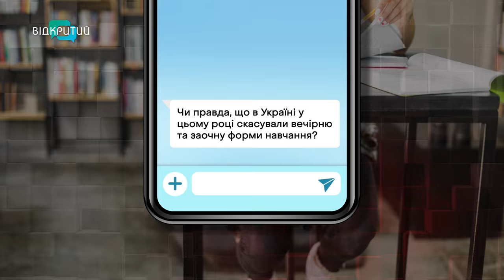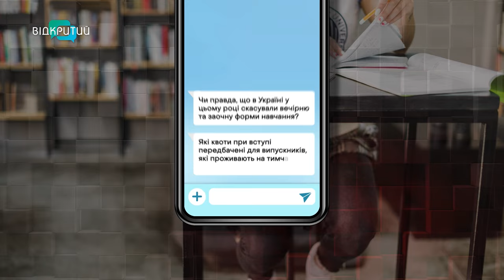Електромонтерів, слюсарів та кухарів критично не вистачає. Дефіцит кадрів вирішують профтехи!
60 % підприємств на Дніпропетровщині потребують кадрів робітничих професій. За даними обласного центру зайнятості нині найбільша потреба на ринку праці в електромонтерах, слюсарях-ремонтниках, електрогазозварниках, токарях, машиністах та кухарях.  Ці професії можна здобути у 50 закладах професійно-технічної освіти регіону. Як визначитися з вибором спеціальності? Чому університетський диплом не гарантує успішної кар’єри? Про які зміни у цьогорічній вступній кампанії важливо знати випускникам? У програмі «Шах і мат» розповіла начальниця управління науки, вищої та професійної освіти департаменту освіти і науки Дніпропетровської обласної державної адміністрації Любов Кравченко.

00:00 Початок, представлення гості
01:13 Заклади освіти на Дніпропетровщині
02:34 Чому варто обирати професійно-технічну освіту?
04:08 Професії, де диплом про вищу освіту є обов’язковим
04:41 Як вибрати заклад освіти свідомо?
06:16 Про креативні професії у профтехах
09:05 Потреби роботодавців та вибір випускників
10:54 Вступна кампанія-2024: що змінилося?
13:30 Вечірню та заочну форми навчання в Україні скасували?
14:06 Квоти при вступі для випускників з тимчасово окупованих територій
14:58 Чи потрібно здавати НМТ, щоб вступити до закладу професійно-технічної освіти
16:20 Про конкурсний відбір до коледжів та профтехів
17:12 Бюджетні місця можуть скоротити
18:17 Регіональне замовлення – понад 12 тис. бюджетних місць на різні професії та спеціальності
19:24 Бліц